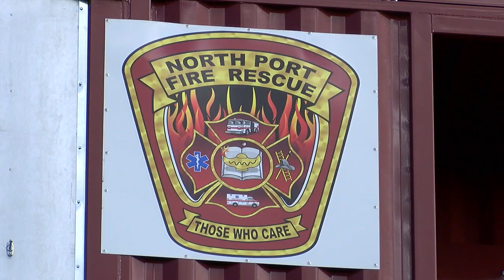WWSB-TV WEEKEND ANCHOR JAMES HILL - CITY OF NORTH PORT FIRE DEPT. TRAINING TOWER 7 PM NEWS 1-13-23.